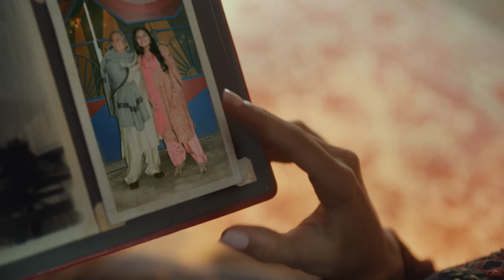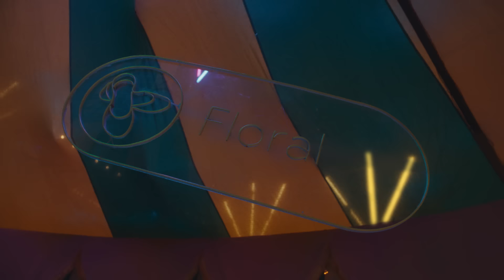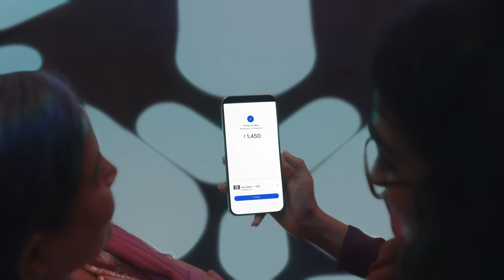Diwali Shopping with Dadi | Google Shopping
Sometimes all you need is some time with your loved one. From sharing gifts, dancing together, making each other laugh and more, Diwali makes it all happen, every year ❤️
Celebrating the beauty and joy of Diwali shopping with Google Shopping 🪔